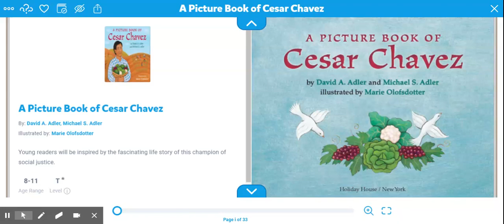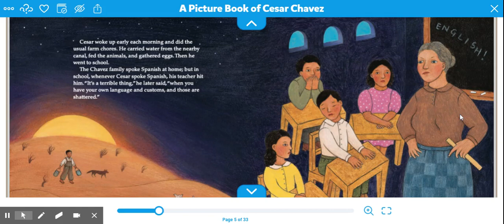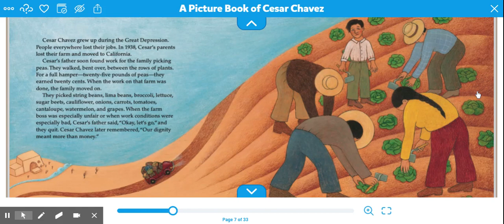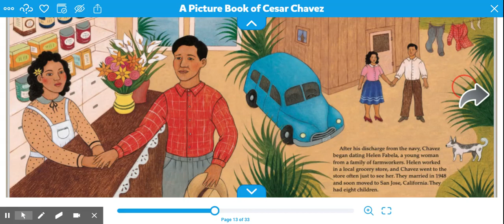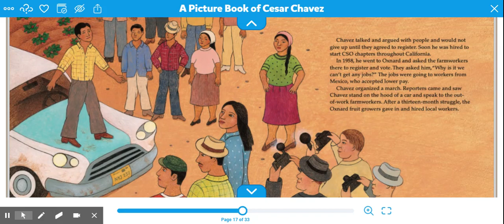A Picture Book of Cesar Chavez- part 1